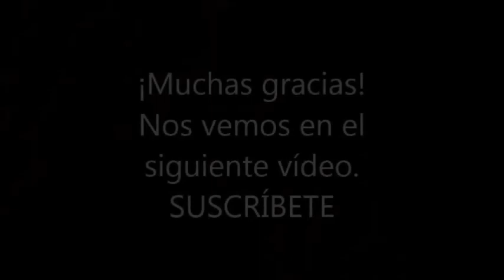El secreto del ÉXITO de los CUBANOS en MÉXICO. Las tres claves principales. Opinión/Michel Crónicas.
¡Muchas Gracias!
DONACIONES AL CANAL (¡MUCHAS GRACIAS!):
Les recomiendo estos tres vídeos:
1. SOY MIGRANTE. ¡4 AÑOS VIVIENDO EN MÉXICO ¿CUÁNTO CAMBIÓ MI VIDA? Cubanos en México/Michel Crónicas.
3. ¿ERES CUBANO Y ESTÁS PENSANDO VENIR A MÉXICO? Entonces debes conocer estos tipos de VISAS. 🇨🇺 y 🇲🇽.